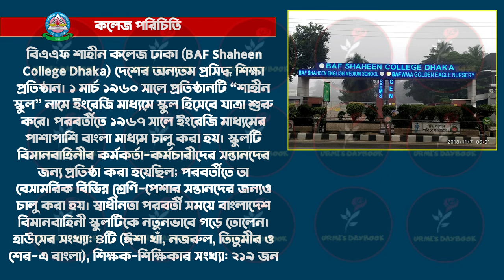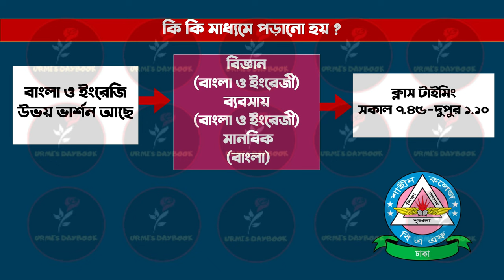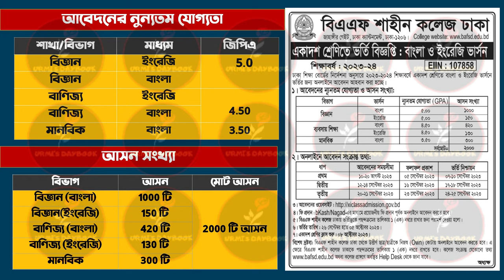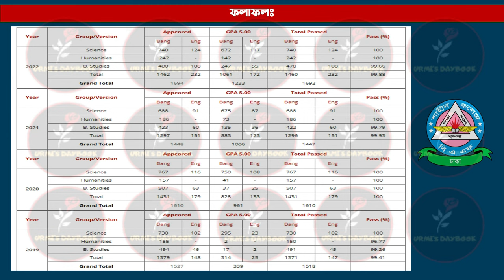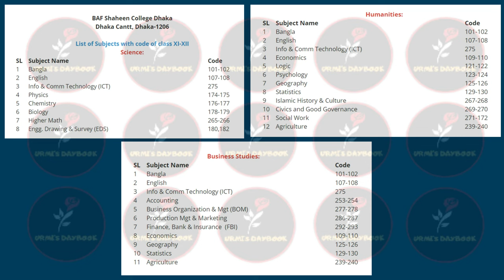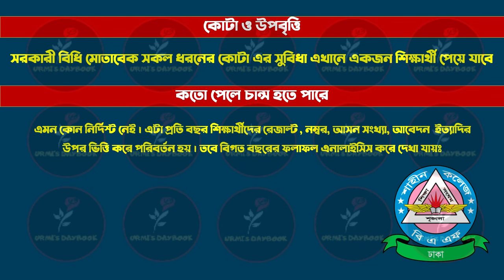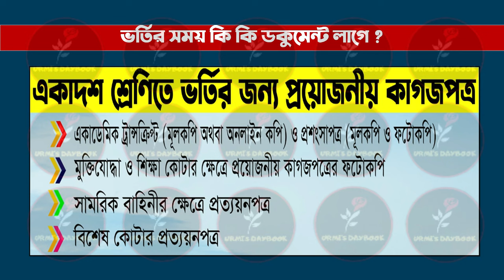বিএএফ শাহীন কলেজ ভর্তি রিভিউ ২০২৪-২৫| BAF Shaheen College Dhaka Admission 2024-25|HSC Admission 2024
😎Let’s connect:
My another channel:
Bongo foodies:

Thumbnail Text: বিএএফ শাহীন কলেজ ভর্তি রিভিউ ২০২৪-২৫